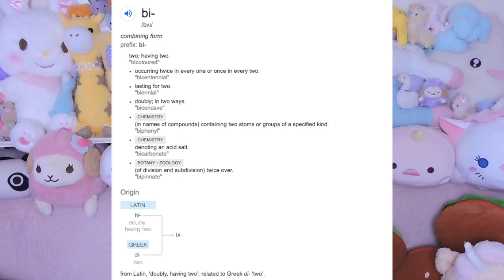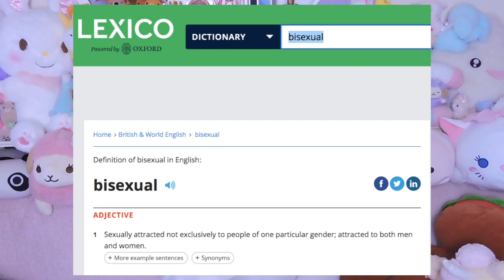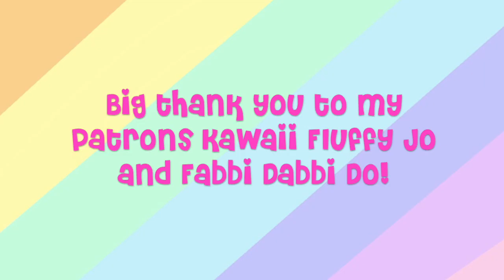POSITIVE SEX EDUCATION?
A lot of people have been upset about this cartoon, but I think it has a lot of great stuff in it! among other things, a lot of very sex positive messages!